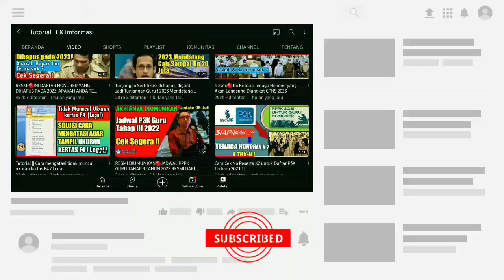TERBARU🔴Kejutan dari MenPAN RB, Penghapusan Status Honorer Dibatalkan, Tunjangan Tetap Dialokasikan.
Kejutan dari MenPAN RB, Penghapusan Status Honorer Dibatalkan, Tunjangan Tetap Dialokasikan.